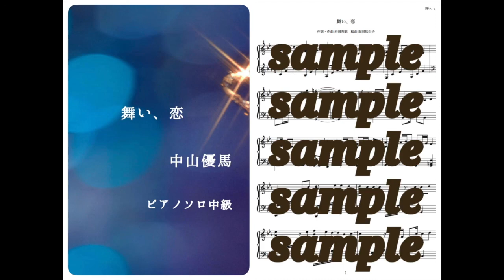中山優馬／舞い、恋 Piano DEMO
販売中の「中山優馬／舞い、恋」
ピアノソロ楽譜の試聴演奏です。